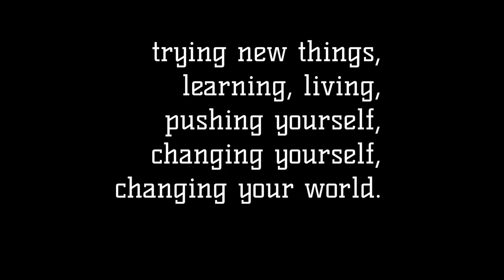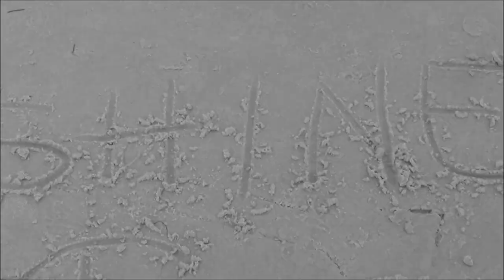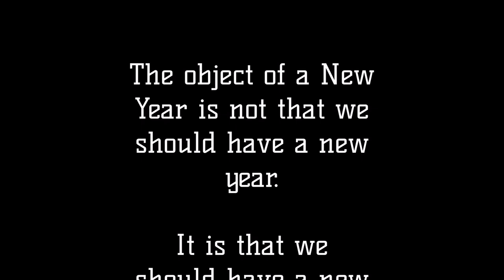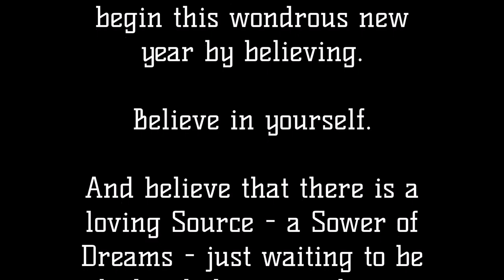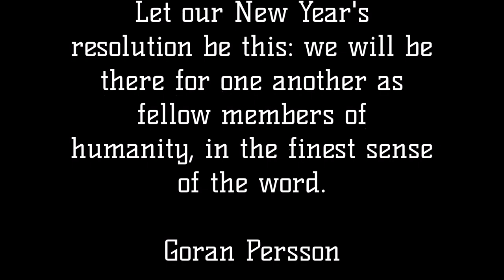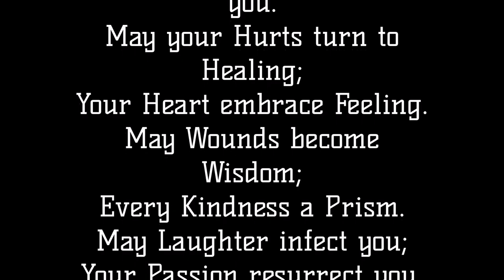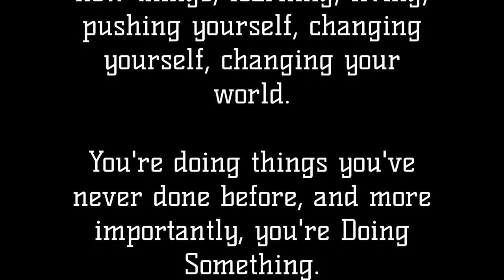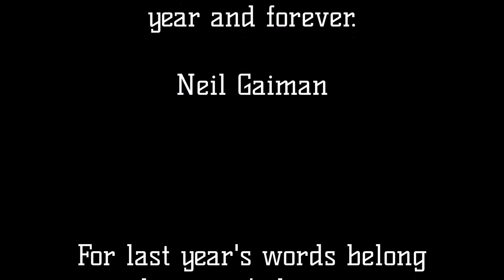PBM2L Films Presents... Florida for New Years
"I hope that in this year to come, you make mistakes.

Because if you are making mistakes, then you are making new things, trying new things, learning, living, pushing yourself, changing yourself, changing your world.

You're doing things you've never done before, and more importantly, you're doing something."

Neil Gaiman

This film was created not only for our family, but hopefully to inspire everyone to live each day as a new day.  We hope to inspire you to let go of everything that you thought of as yourself.  Let go of the past.

Become the newer, better you each and every day.

This film features a professional soundtrack including Spaceship Earth, Stratosphere and Infinite Third.